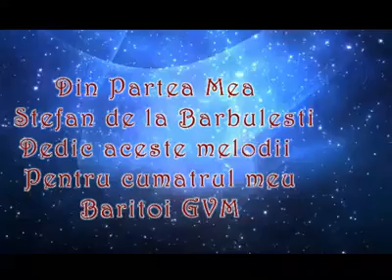Stefan de la barbulesti pentru baritoi gvm